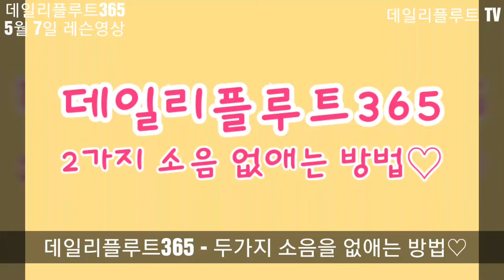플루트레슨 플루트 두가지 소음없애는 방법♡ 플루트 바람소리 없애기, 플루트불때 목소리 없애는 방법 : 5월 7일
플루트레슨 플루트 두가지 소음없애는 방법♡
플루트 바람소리 없애기, 플루트불때 목소리 없애는 방법 : 5월 7일 플루트 배우기. 플룻레슨, 플루트 잘하는방법 좋은연습방법을 알려드릴께요♡

: 편집없이 매일 전달 되는 플루트 3분 영상 :

플룻배우기 플루트배우기 데일리플루트365 플루트레슨 플루트팁 플룻 tip. 플룻레슨

데일리플루트 365 는 대한민국 최대 규모의 플루트 커뮤니티의 컨텐츠입니다.
대한민국의 플루트 문화가 올바른 방향으로 발전하기를 바라는 마음으로
무료로 제공합니다. 많은 시청바랍니다.

카톡 상담. dailyflute

매일 전달되는 따끈따끈한 데일리플루트 무료강의.